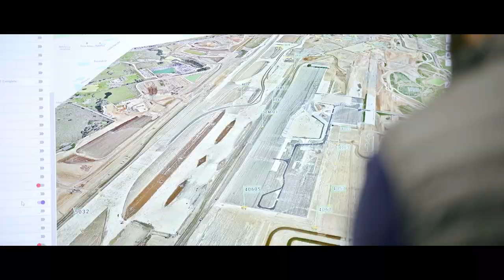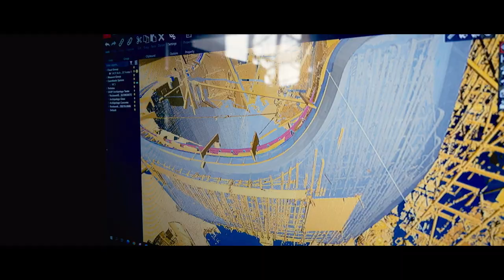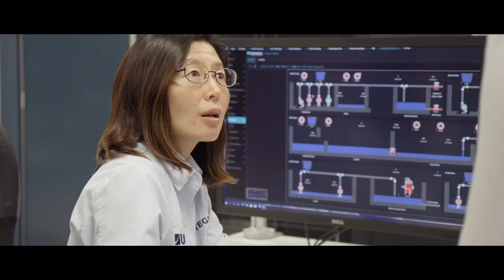Wir bauen die Welt von morgen – seit 150 Jahren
Die Welt der Zukunft bauen – macht HOCHTIEF seit genau 150 Jahren. Immer schon hat das Unternehmen Meilensteine geschaffen und Neues etabliert, ob im Hochbau oder bei der Infrastruktur. Der neueste Film, der bei der diesjährigen Hauptversammlung Premiere hatte, spannt die Brücke: von den ersten Aufträgen bis hin zu heutigen Zukunftsmärkten. Dazu zählen etwa ein Solarpark in Australien, ein Groß-Aquarium in Seattle und die A1-Brücke in Leverkusen ebenso wie Batteriespeicherfabriken in Deutschland und den USA.